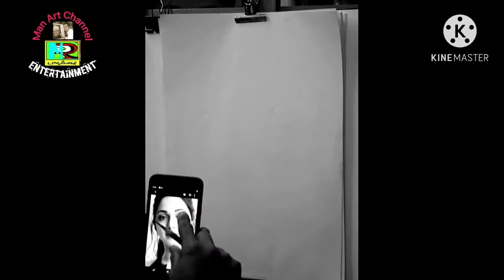Timelapse skect Kiara Advani..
pada video ini saya buatkan timelapse pembikinan skecth kiara advani..original video record da pun upload .